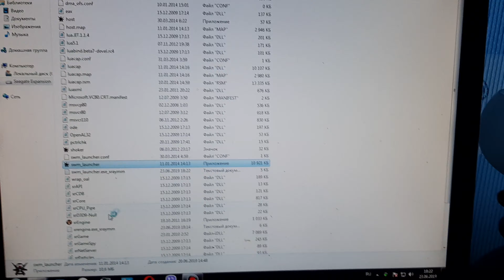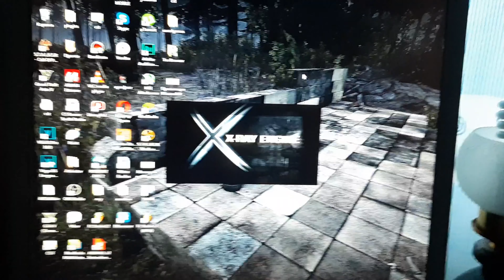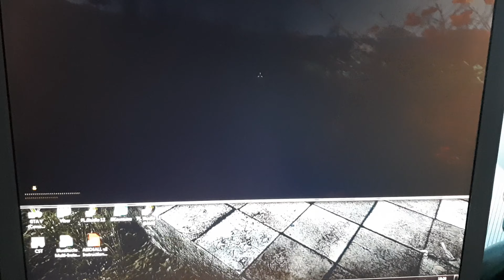S.T.A.L.K.E.R. Сезон Катастроф #7 | Проводил Алису до карьера и...